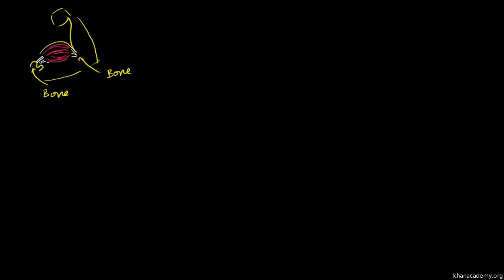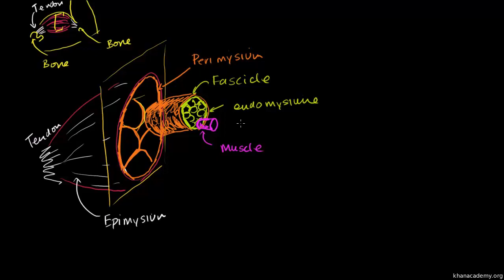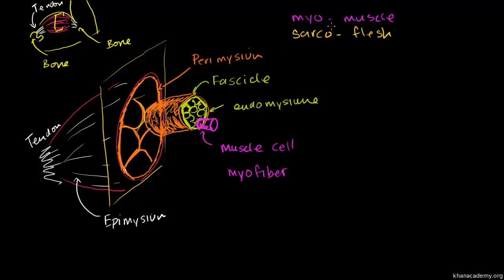Anatomi bagi Sel Otot